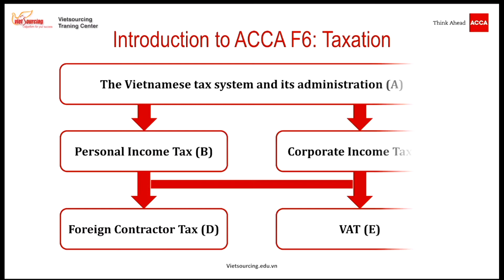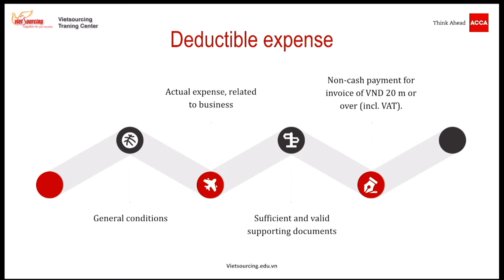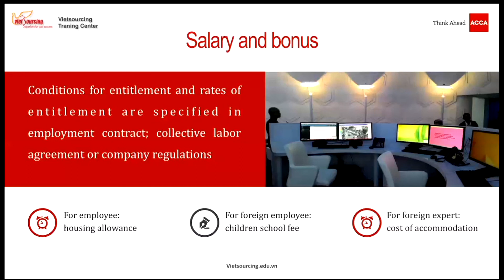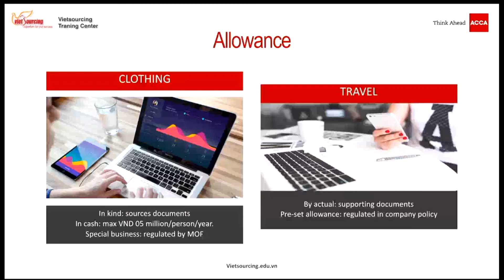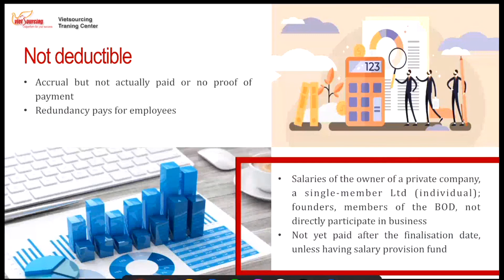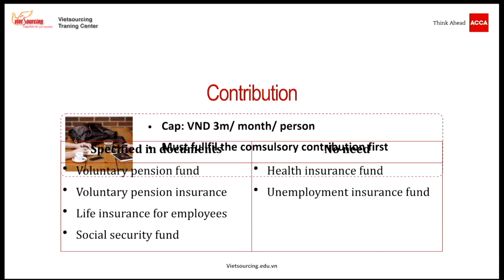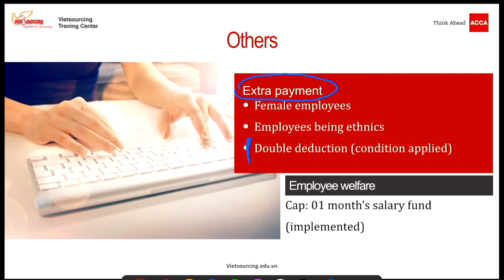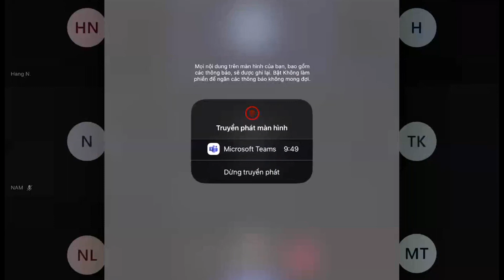Học ACCA F6 Taxation: CIT - Deductible expenses | VIETSOURCING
THUẾ TNDN - CHI PHÍ ĐƯỢC TRỪ: CHI PHÍ TIỀN LƯƠNG, TIỀN CÔNG VÀ CÁC KHOẢN PHẢI TRẢ CHO NGƯỜI LAO ĐỘNG (CIT - Deductible expenses: Employee remuneration and related expenses)

📌 Đây chính là chủ để của buổi chia sẻ kiến thức môn học ACCA - F6 Taxation diễn ra vào 19h00 ngày 13/08/2020 này!
📚 Trên thực tế, trong các đợt thanh kiểm tra thuế, doanh nghiệp thường gặp phải nhiều khó khăn vì bị xuất toán hàng loạt các khoản chi phí trong đó có nhiều khoản thực chi cho hoạt động sản xuất kinh doanh.
📚 Dưới sự dẫn dắt của cô Lăng Trịnh Mai Hương, buổi chia sẻ này sẽ chỉ ra những điều đặc biệt cần lưu ý liên quan đến các khoản chi cho người lao động, hướng tới đảm bảo giảm thiểu thuế TNCN cho người lao động và đồng thời doanh nghiệp cũng được tính vào chi phí được trừ đối với thuế TNDN

📚 Đối với môn học ACCA - F6 Taxation, chi phí được trừ luôn xuất hiện các bài thi với tỷ lệ điểm tương đối cao,trở thành chủ đề quan trọng nhất trong nội dung Thuế TNDN.

📌 Môn học ACCA TX - Taxation sẽ là môn học mở đầu chuỗi các buổi học MIỄN_PHÍ được tổ chức bởi Trung tâm Đào tạo Vietsourcing.

☎️ Nhanh tay ĐĂNG_KÝ ngay hôm nay để nhận được sự tư vấn tận tình và chu đáo của Vietsourcing

📌 Đánh dấu cột mốc bắt đầu chặng đường CHINH PHỤC sự nghiệp KẾ TOÁN - KIỂM TOÁN - TÀI CHÍNH ngay từ ngày hôm nay!
TRUNG TÂM ĐÀO TẠO VIETSOURCING
Địa chỉ: Tầng 5, Tòa nhà Kinh Đô, 292 Tây Sơn, Đống Đa, Hà Nội
Điện thoại: 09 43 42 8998
📲Thông tin chi tiết chương trình học phí ưu đãi mời bạn xem tại đây

📞 Hotline: 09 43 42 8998 (HN) / 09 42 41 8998 (HCM)

🏘Địa điểm học:
 🏘Tầng 2, Tòa nhà Kinh Đô,292 Tây Sơn, Quận Đống Đa, Hà Nội

🏘 540/19 Cách Mạng Tháng Tám, Phường 11, Quận 3, TPHCM